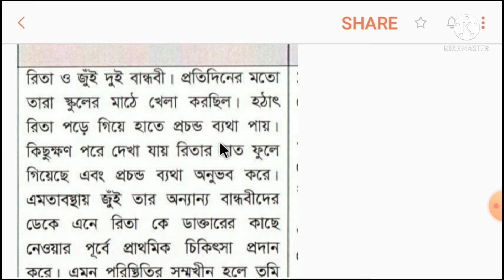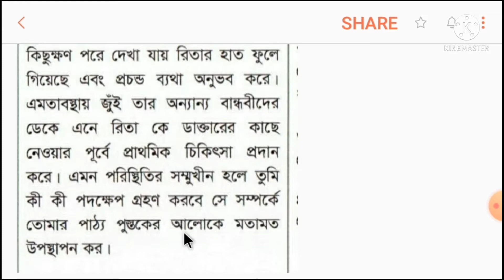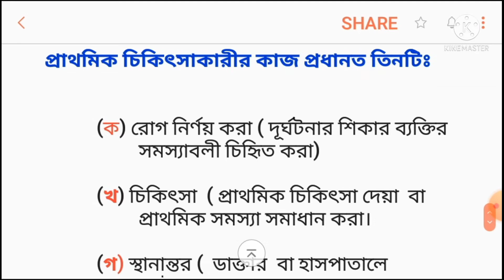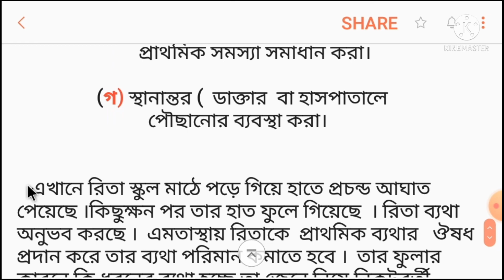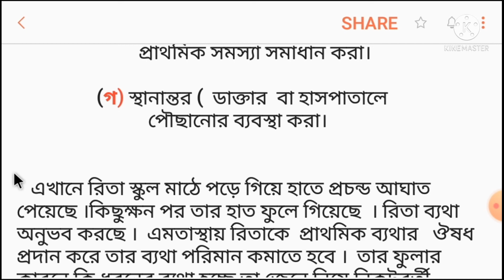অষ্টম শ্রেণীর 18 তম সপ্তাহের শারীরিক শিক্ষা ও স্বাস্থ্য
ষষ্ঠ শ্রেণির 18 তম সপ্তাহের শারীরিক শিক্ষা
 ষষ্ঠ শ্রেণির 18 তম সপ্তাহের শাশি
 2021 সালের শারীরিক শিক্ষা
 2021 সালের শারীরিক শিক্ষার এসাইনমেন্ট 2021 সালের শারীরিক শিক্ষার সলুশন
 2021 সালের শারীরিক শিক্ষার উত্তরমালা
 2021 সালের শারীরিক শিক্ষার উত্তর
 2021 সালের 18 তম সপ্তাহ
 2021 সালের 18 তম সপ্তাহের এসাইনমেন্ট
 2021 সালের 18 তম সপ্তাহের এসাইনমেন্ট  উত্তর
 2021 সালের 18 তম সপ্তাহের উত্তরমালা
ষষ্ঠ শ্রেণির শারীরিক শিক্ষা
 সপ্তম শ্রেণির শারীরিক শিক্ষা
 অষ্টম শ্রেণির শারীরিক শিক্ষা
 নবম শ্রেণীর পদার্থ বিজ্ঞান
নবম শ্রেণির বাংলাদেশ ও বিশ্বপরিচয়
 নবম শ্রেণির ইতিহাসের উত্তর
 18 তম সপ্তাহের উত্তর
 18 তম সপ্তাহের এসাইনমেন্ট
 18 তম সপ্তাহের গণিতের উত্তর
 সপ্তম শ্রেণির শারীরিক শিক্ষার উত্তর
 সপ্তম শ্রেণির শারীরিক শিক্ষার অ্যাসাইনমেন্ট সপ্তম শ্রেণির শারীরিক শিক্ষার উত্তরমালা
 অষ্টম শ্রেণির শারীরিক শিক্ষার উত্তরমালা
 18 তম সপ্তাহ
18 তম সপ্তাহের শাশি
 21 সালের শাশি
ষষ্ঠ শ্রেণির শাশি
 সপ্তম শ্রেণীর শাশি
অষ্টম সপ্তাহের শাশি উত্তর
 গণিতের অ্যাসাইনমেন্ট
 শারীরিক শিক্ষার এসাইনমেন্ট
21 18 তম সপ্তাহ
 21 18 তম সপ্তাহে শারীরিক শিক্ষা
 শারীরিক শিক্ষার উত্তর
 18 সপ্তাহ
 18 সপ্তাহ ফিজিক্যাল এক্সারসাইজ
18 তম সপ্তাহের উত্তর
18 তম সপ্তাহের এসাইনমেন্ট এর উত্তর
৮ম শ্রেণির শারীরিক শিক্ষার উত্তর
 class 6
 class 8 physical exercise
  class 6 physical exercise solution
solution
 Google